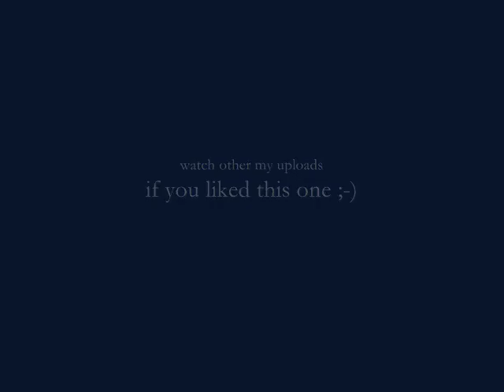Chopin - Piano concerto No. 1 - Rondo (Vivace)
Frédéric Chopin: Piano concerto No. 1 in E minor Op. 11 - Rondo (Vivace)